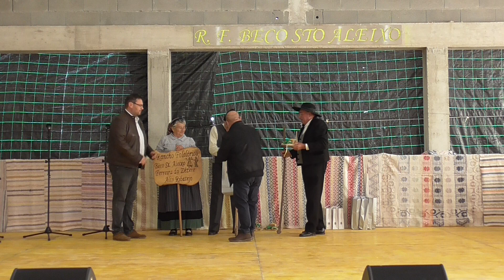ENTRGA LEMB 4º FEST FOLC BECO STO ALEIXO 26 11 2023